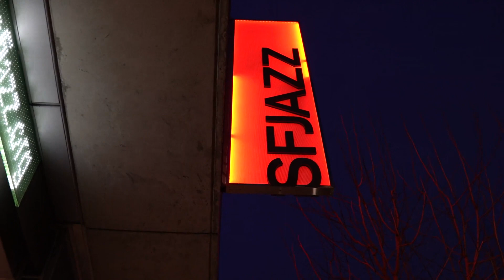SFJAZZ Singles: Terri Lyne Carrington performs "Circling" composed by Gretchen Parlato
About this clip:

Drummer, composer, and SFJAZZ Resident Artistic Director Terri Lyne Carrington and her New Standards band perform vocalist Gretchen Parlato’s composition “Circling,” filmed during Carrington’s concert on February 24, 2023 as part of the 2022-23 Season and broadcast on Fridays Live.

About the concert:

Great songs composed by women are the focus of this night, drawing from SFJAZZ Resident Artistic Director and NEA Jazz Master Terri Lyne Carrington’s new Hudson Music book “New Standards” and her subsequent Blue Note release that won the 2023 GRAMMY for Best Instrumental Jazz Album in early February.
As founder and artistic director of the Berklee Institute for Jazz and Gender Justice, Carrington was dismayed by the lack of female representation in the so-called “Real Book” of jazz standards and curated the newly published compilation of New Standards composed by women including Carla Bley, Cassandra Wilson, Marilyn Crispell, Lil Hardin Armstrong, Eliane Elias, Jaime Branch, Luciana Souza, Hiromi, Emily Remler, Anat Cohen, and others. With this book and album, Carrington challenges inequity and forges a new legacy for jazz – a world of jazz without patriarchy. Joining her for this transformative show at SFJAZZ are some of the leading musicians from the current scene, most of whom appear on the new album: pianist Kris Davis, trumpeter Etienne Charles, vocalist Michael Mayo, bassist Linda May Han Oh, and guitarist Matthew Stevens.

PERSONNEL:

Terri Lyne Carrington: drums
Etienne Charles: trumpet
Matthew Stevens: guitar
Kris Davis: piano
Linda May Han Oh: bass
Michael Mayo: vocals